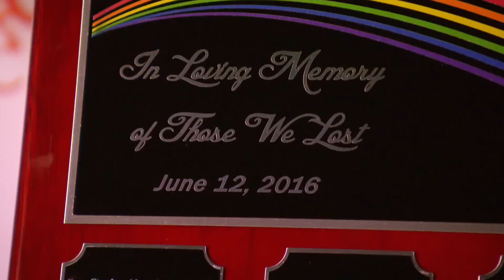Noami gives a tribute to the victims of the PULSE nightclub shooting: Total Divas, Nov. 23, 2016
Naomi honors those who were lost in her hometown, Orlando, Fla.